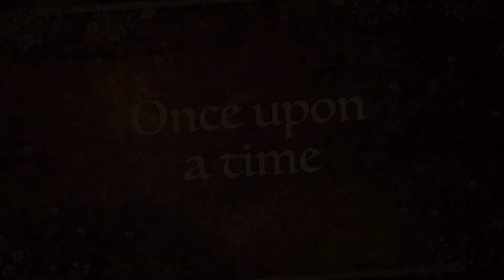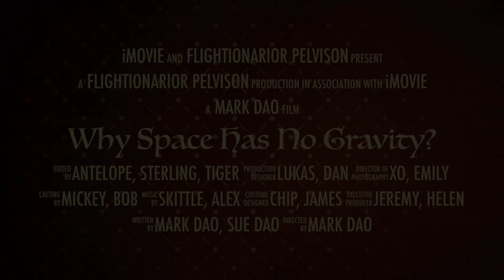The Official Trailer for the movie “Why Space Has No Gravity”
Copyrighted 2023
Official trailer for Why Space Has No Gravity.